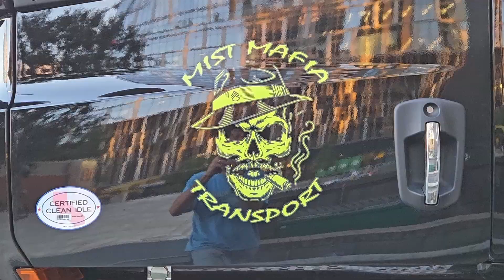Ole' Time Trucker Asks, How to Make Trucking Great Again?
Showcasing 'The World of Truckin.' I have had to be a Problem Solver.  Now that's done,
This Daily Video, we take a look at 'The World of Truckin.' A great way to get out and enjoy the great outdoors, and help you make the most of your truckin experience!

From tips on how to get started with truckin to info on the best ideas to excel, we'll cover everything you need to know to have a great time out there! If you're looking for a relaxing way to earn while you learn, check out 'The World of Truckin'!